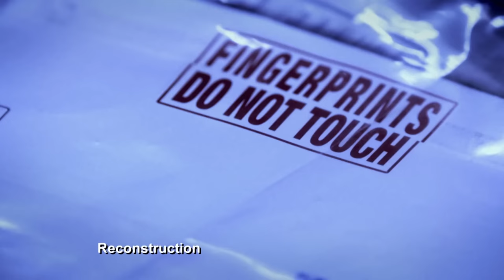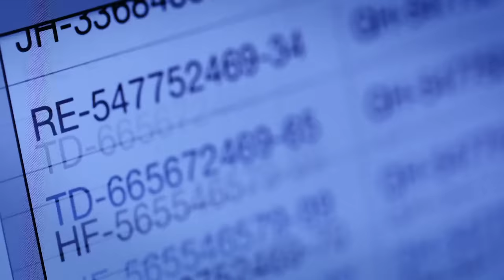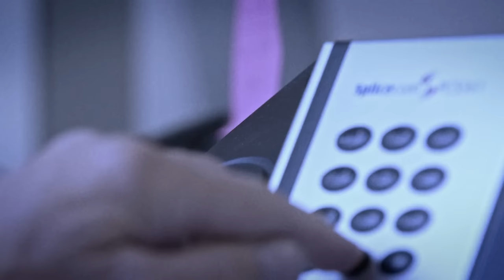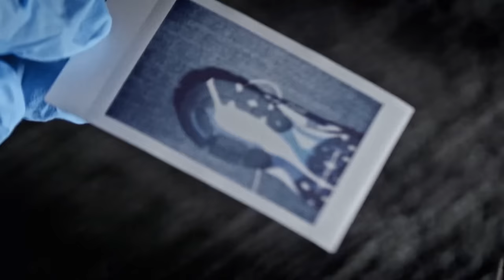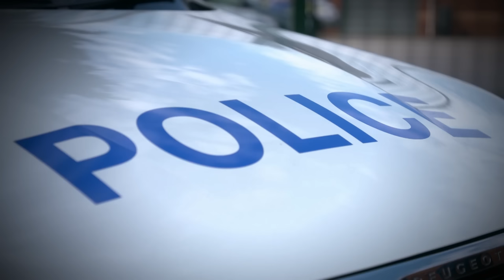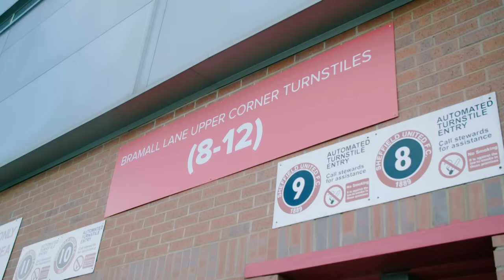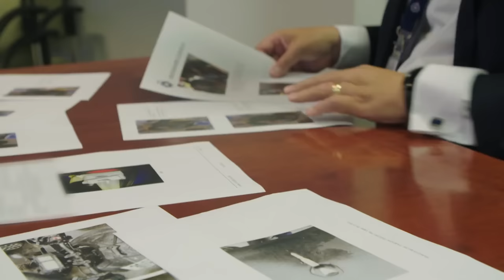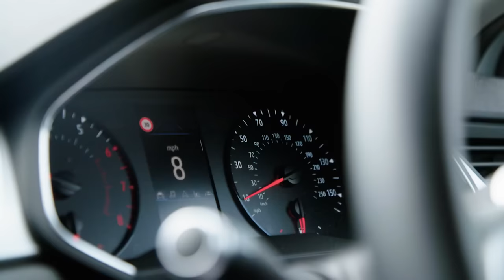From Minor Accident to Major Financial Conspiracy! | Big Little Crimes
Big Little Crimes double episodes:

Episode 1 - A stop-and-search leads to the arrest of a serial killer, a copper’s decision ends in an armed stand-off, and a road traffic collision cracks open a massive fraud case.

Episode 2 - A road traffic collision leads to the conviction of a cold-blooded killer. A glamorous casino patron turns out to be the key that lets police unlock an international money-laundering scheme, and a speeding motorbike leads police to arrest a prolific burglar.

From "Big Little Crimes"

Content licensed from Blue Ant to Little Dot Studios.